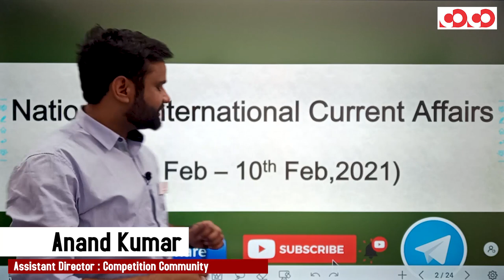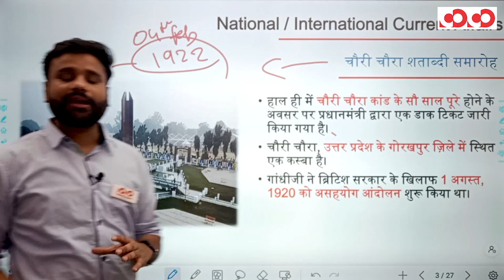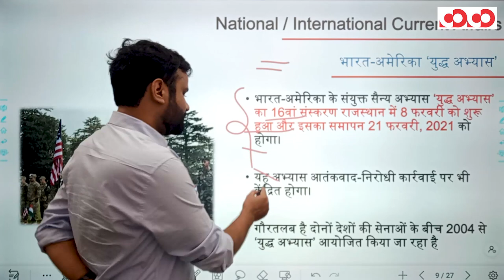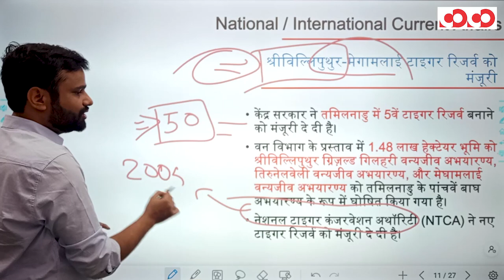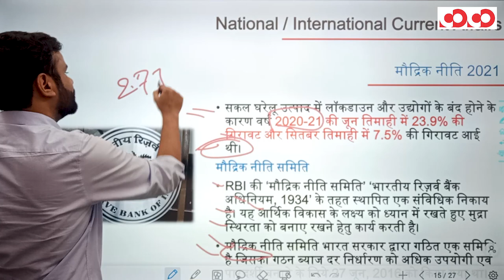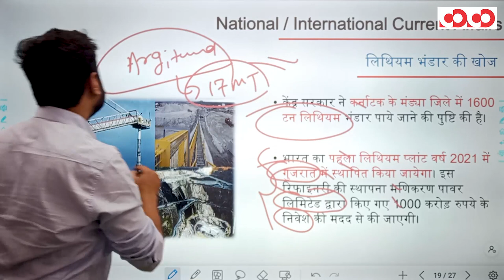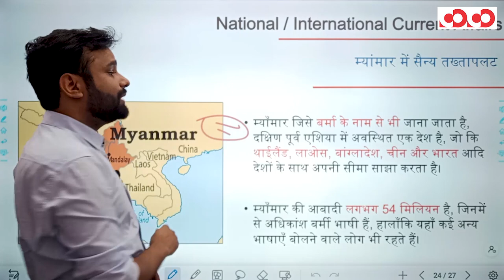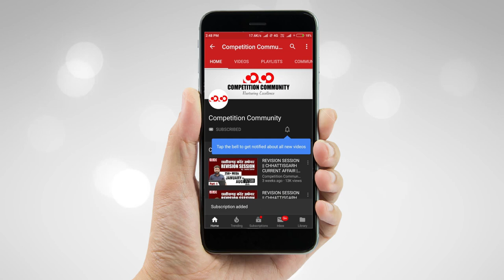Weekly Current Affairs | 01st to 10th Feb, 2021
👉 चौरी चौरा शताब्दी समारोह

👉 चमोली में ग्लेशियर टूटने से भयानक बाढ़

👉भारत-अमेरिका ‘युद्ध अभ्यास’

👉भारत की पहली भूतापीय विद्युत परियोजना

👉मौद्रिक नीति 2021

CGPSC PRE + Mains  Mobile Course For English Medium Aspirants

CGPSC Mains Test Series 2020